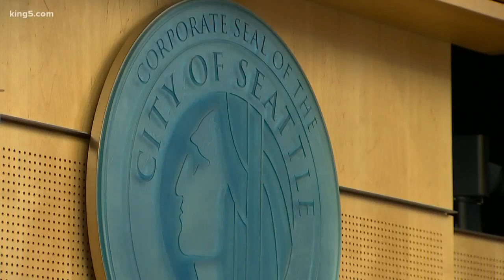New Seattle laws could chop down tree population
The City of Seattle is talking about drastically changing tree laws. It could mean changes for even the tallest timbers - and not everyone is happy about it.